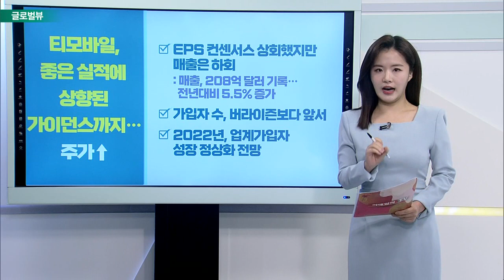머크 실적 발표… 가이던스 하향 조정으로 주가↓ / ‘삼성바이오에피스’ 지분 매각한 ‘바이오젠’, 부진한 실적 발표_글로벌 VIEW (20220204)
머크 실적 발표… 가이던스 하향 조정으로 주가↓
- EPS·매출, 컨센서스 소폭 상회
- CEO "코로나 치료제, 오미크론에 효과… 6~7조 원 매출 전망"

# ‘삼성바이오에피스’ 지분 매각한 ‘바이오젠’, 부진한 실적 발표
- 알츠하이머 치료제 매출, 컨센서스 하회
- 2022년 연간 가이던스, 97~100억 달러로 예상
- 지난 1년간 주가 15.9% 하락세

JP모건, ‘메타’ 투자의견 하향… 주가 ‘뚝’
- 메타에 대한 투자의견 ‘중립’까지 하향
- 메타버스 전환 착수하며 광고 성장세 둔화
- 애플의 개인정보보호 변경 우려점

티모바일, 좋은 실적에 상향된 가이던스까지… 주가↑
- EPS 컨센서스 상회했지만 매출은 하회
- 가입자 수, 버라이즌보다 앞서
- 2022년, 업계 가입자 성장 정상화 전망